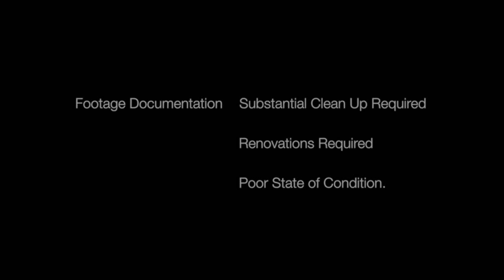2550 Quilchena Creek Road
2550 Quilchena Creek Road, Quilchena BC.